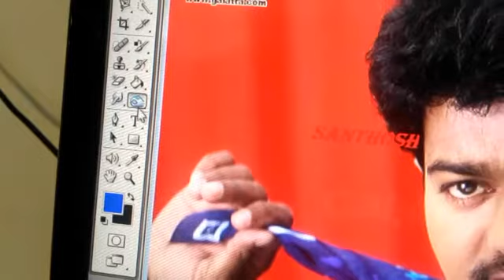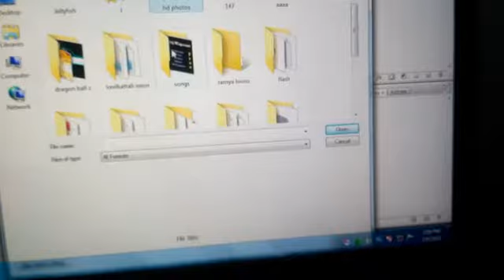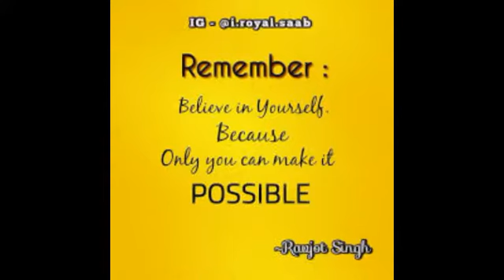Colour change the images || photos shop cs3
Colour change the images using different tool and also black and white change the photos colour

Dodge tool
Sponge tool
Burn tool

White face to black color
Black face to White color
Negative color changes